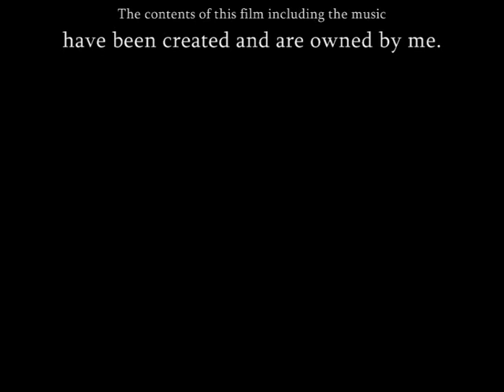Link pin 2" narrowed beam - part 1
Brief video showing how to narrow a link-pin style front beam from a Volkswagen beetle made from 1949 to 1967-68. The video shows plating the shock towers to get more clearance then removal of 2 inches from the beam width. The movie finishes up with shortening the torsion bars and reassembly ready for swapping into my beetle in the next video.